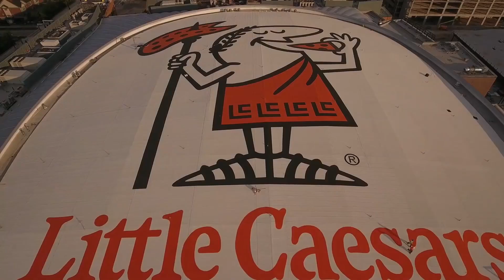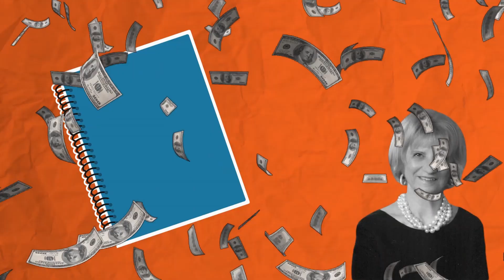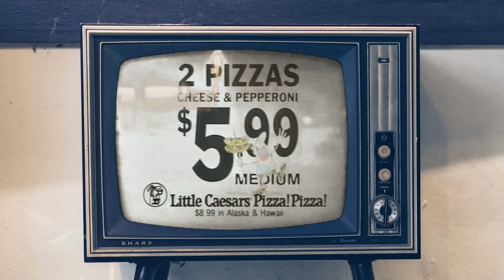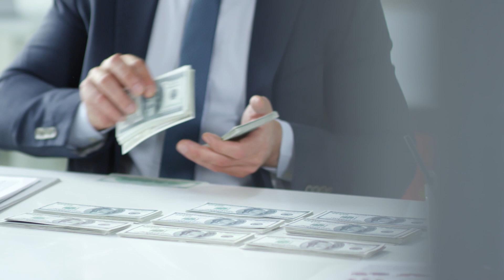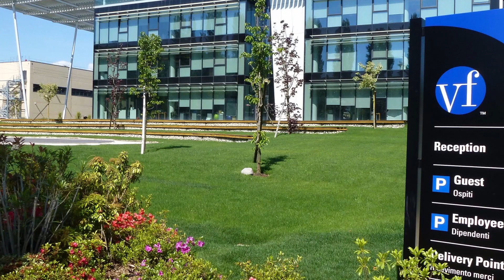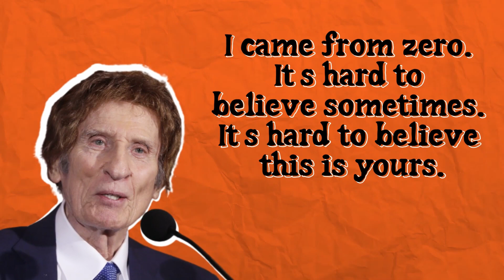Little Caesars.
The world of business is definitely not without its risks. But it seems some people are more fascinated with the art of risk-taking. Mike Ilitch was one of those people. A man of perseverance and a business ethic that was so strong and versatile, he not only transformed a single pizza store into a billion-dollar franchise, but went ahead to revive dying sports teams and even an entire city.
This is the story of Mike Ilitch, founder of Little Caesars Pizza, owner of the Detroit Tigers baseball team and the Detroit Red Wings Hockey team. One of the greatest entrepreneurs of his generation.

Welcome to Planet Biz...

⏱ Timestamps
0:00 Intro
0:47 The Failed Career
2:15 Risking It All
4:36 The Breakthrough
6:19 Mike's Sport Ventures
8:06 Setting Records